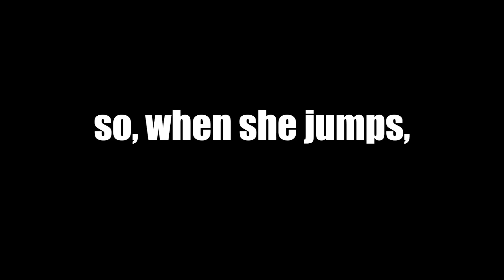Eve the Doxador jumps!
That's right folks, she does. Eve does indeed jump! We've captured it here, and its pretty cool.
My lovely doxador jumps! haha.

CONNECT WITH AMBER and her pup!